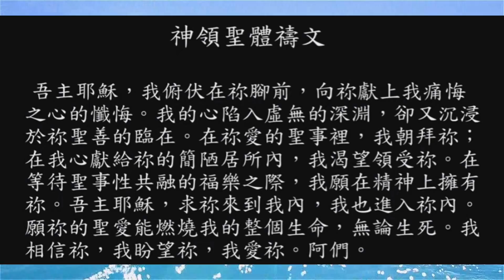0416平日彌撒(錄影實況)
讀經一：宗徒大事錄 3:11-26
福音：路加 24:35-48
主禮：許達士神父(聖言會會士、中華聖經協會總輔導神師)